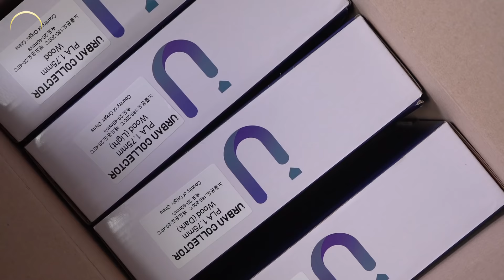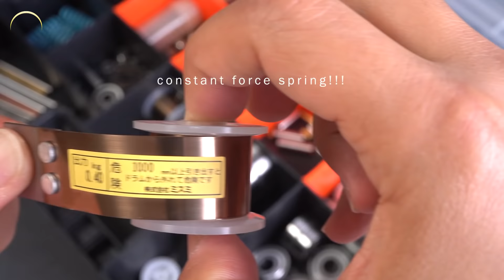Making DIY Wall Art. Craft with 3D Printer! (Duality-L, Kinetic Art)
- This wall art design is from David C. Roy.
- The main working mechanism includes spring driven, magnetic trigger and one-way gear.
- It will be a pleasant experience to watch my videos and think about the mechanism.
- I'm sure you can feel a higher level of satisfaction by staring this wall art at home.

P.s. -- I used urban collector's wood filaments to give the kinetic sculpture a wood feel. How about it?
P.s2. -- The pillar used to install the kinetic sculpture are purchased from IKEA (ELVARLI, No. 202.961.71)

TIMECODE
0:00 intro
0:17 making
5:37 assembling
7:44 operating